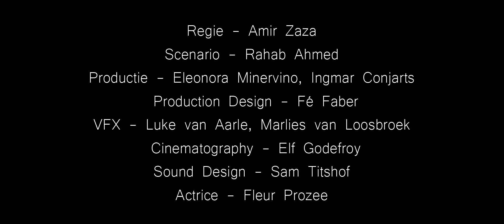Imagine - Verbeeldingsopdracht - AHK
Director - Amir Zaza
Scenario - Rahab Ahmed
Productie - Eleonora Minervino, Ingmar Conjarts
Productie Design - Fé Faber
VFX - Luke van Aarle, Marlies van Loosbroek
Cinematography - Elf Godefroy
Sound Design - Sam Titshof
Actress - Fleur Prozee